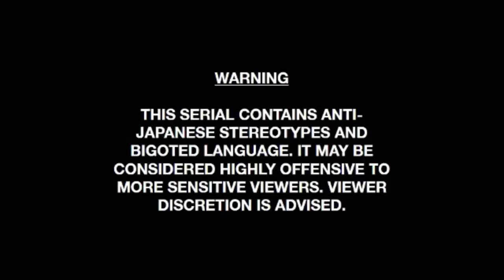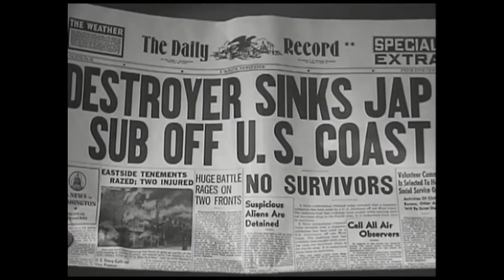SUNRISE SERIALS EPISODE 1x97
Batman - Chapter 6: Poison Peril